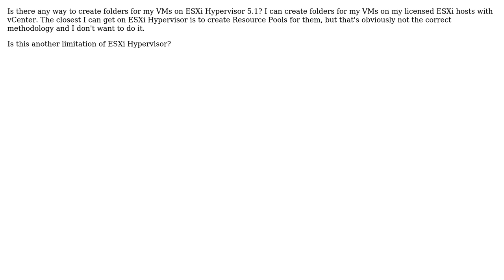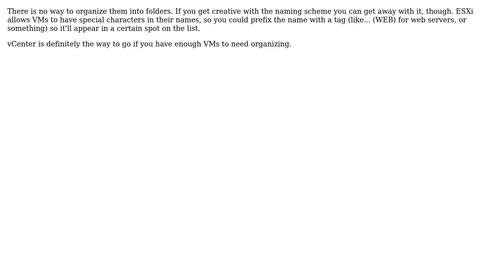DevOps & SysAdmins: VM Folders in ESXi 5.1 Hypervisor (free)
With thanks & praise to God, and with thanks to the many people who have made this project possible! | Content (except music & images) licensed under CC BY-SA | Music | Images & others | With thanks to user Nathan C user Josh and the Stack Exchange Network Trademarks are property of their respective owners. You are responsible for your own actions.